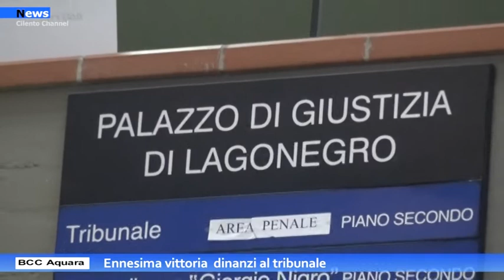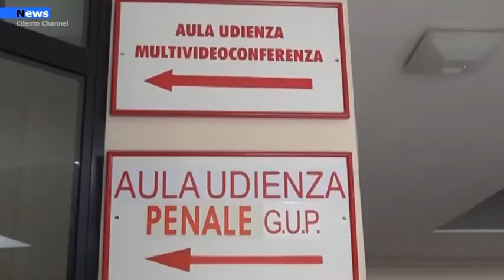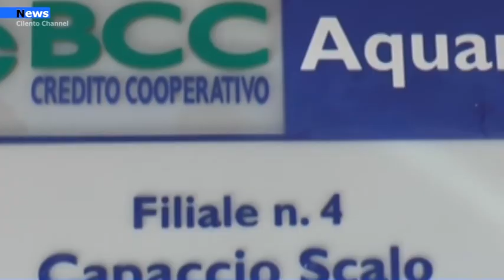BCC Aquara, ennesima vittoria dinnanzi al tribunale.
Ennesima vittoria per la Bcc di Aquara convenuta in giudizio, dinanzi al Tribunale di Lagonegro, da un correntista che nel 2011 lamentava l’applicazione di interessi anatocistici ed ultralegali, in violazione dell’art. 1283 codice civile, nonché spese e commissioni non dovute.